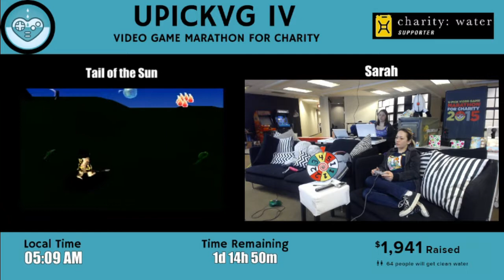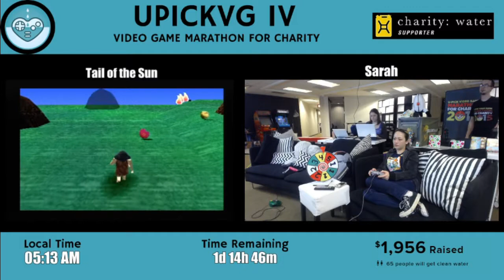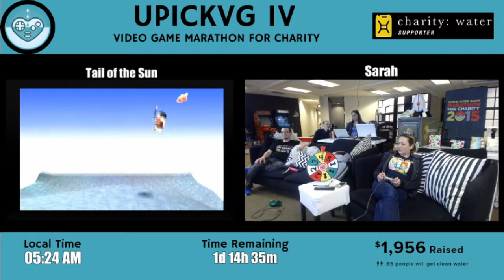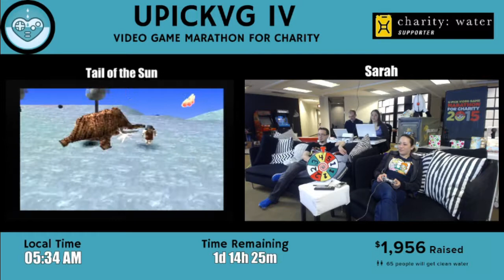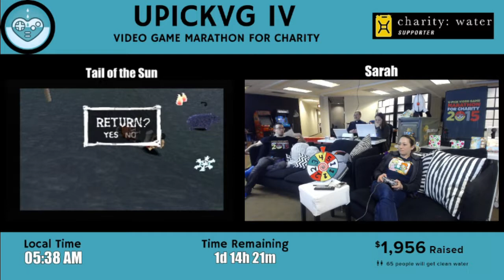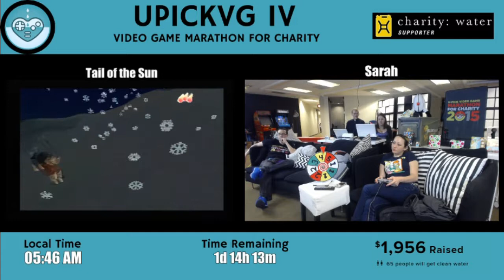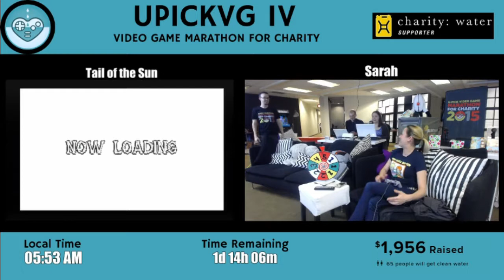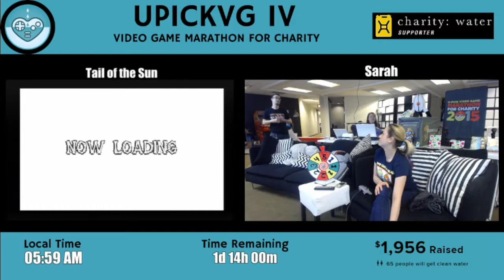UPickVG IV (2015) - Hour 10: Tail of the Sun with Sarah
Sarah (Jinx) kills so many mammoths and proves she is truly the Queen of the Hideous Cavemen.

With special appearances by Grant, Bishop, and SuperChloe.